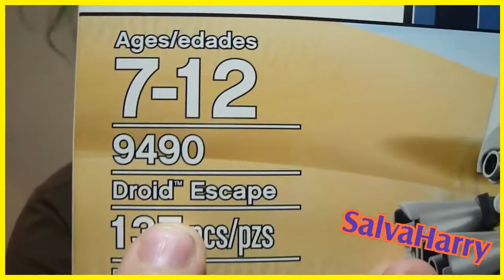LEGO STARWARS DROID ESCAPE / GIVE AWAY - Cada Dia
Si les gustan los LEGOS  y ademas STARWARS  entonces no se pueden perder este video de Cada Dia!!
Dias 147,148 y 149

AGREGAME!!